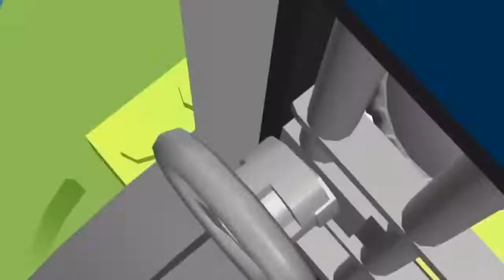Lego City Police Lego Fire Truck Long Movie Lego City Junior Videos for kids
Lego City Police Lego Fire Truck Long Movie Lego City Junior Videos for kids with a nice long video for kids to keep the little ones entertained while learning and having fun with the Lego City characters. thanks for watching!